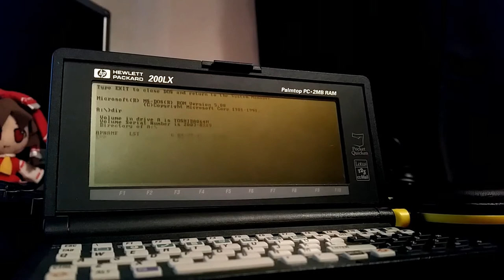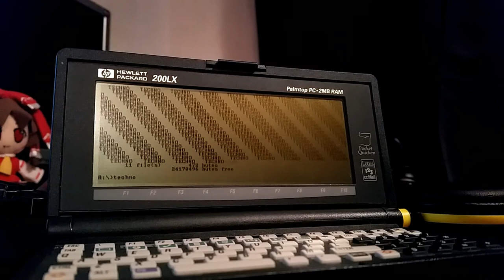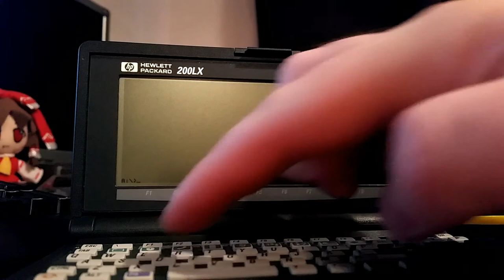Techno DOS virus on a HP 200LX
Tried to film the screen the best i could, it's hard because it has no backlight
*no keyboards were touched in the making of this video*